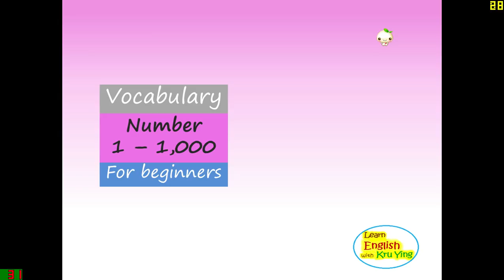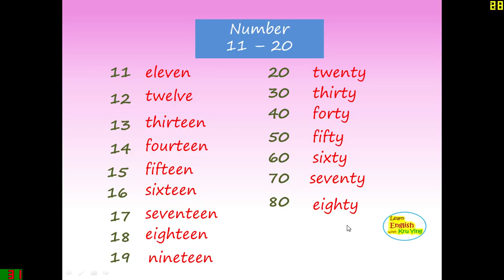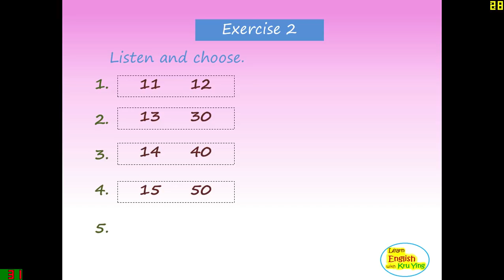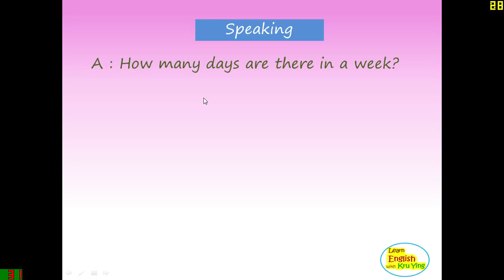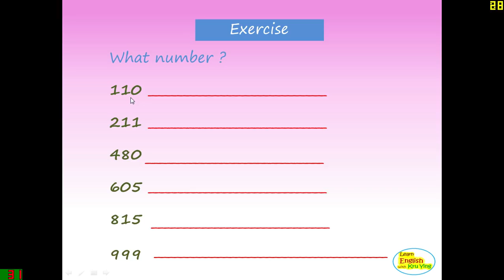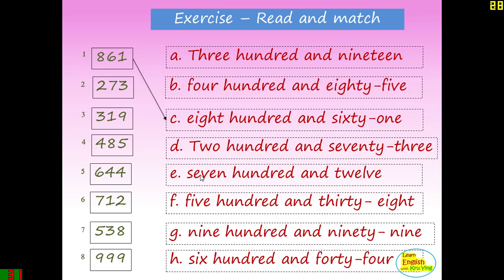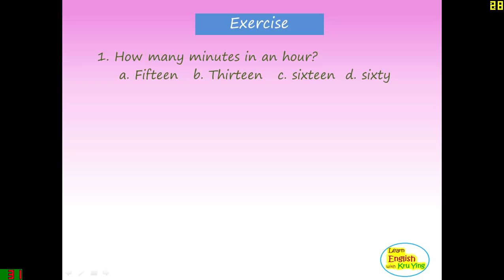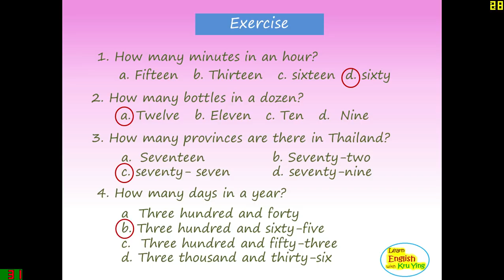นับ เลข 1 to 1000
นับจำนวน 1-1000 ภาษาอังกฤษ